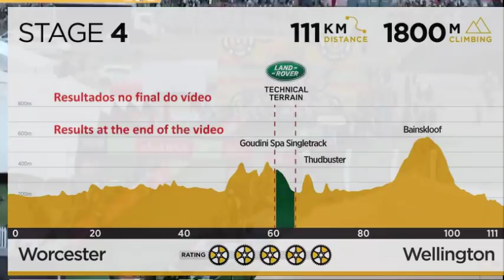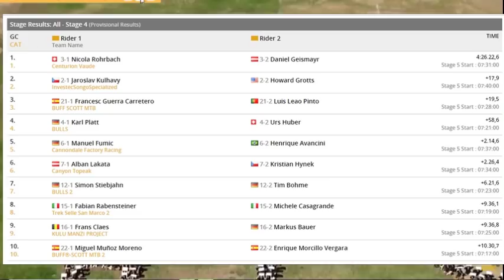Cape Epic 2018 - Stage 4 - Highlights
Cape Epic 2018 - Stage 4

Resultados no final do vídeo.
Results at the end of the video.

Esta foi a etapa rainha, com algumas trilhas técnicas.
A dupla Fumic e Avancini atacaram no inicio mas tiveram problemas e foram alcançados, no final da etapa quando estavam todos juntos o pneu do Fumic furou e chegaram com um pouco de tempo de atraso.

This was the queen stage, with some technical trails.
The pair Fumic and Avancini attacked in the beginning but had problems and were reached, at the end of the stage when they were all together the tire of Fumic stuck and arrived some minutes later.